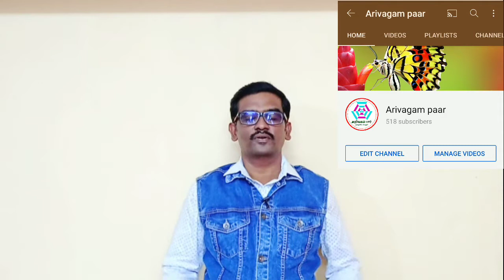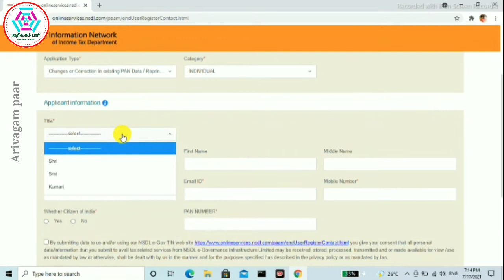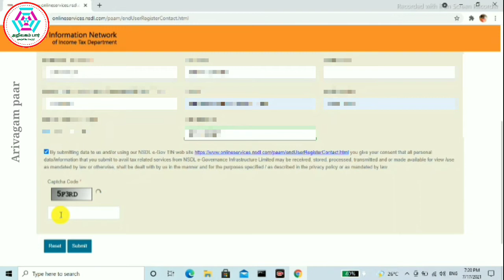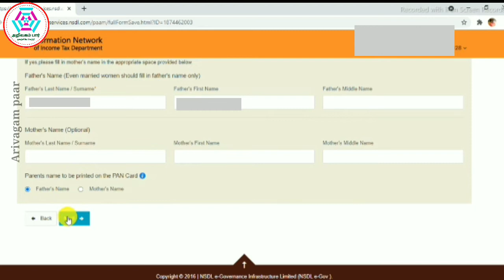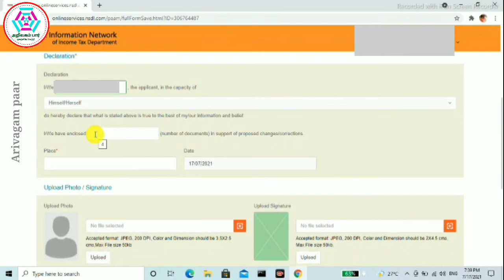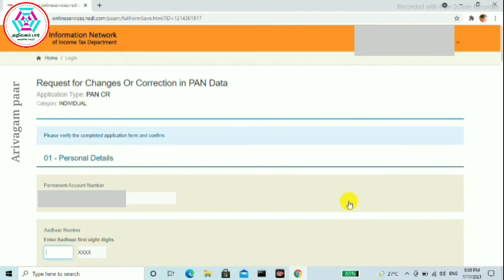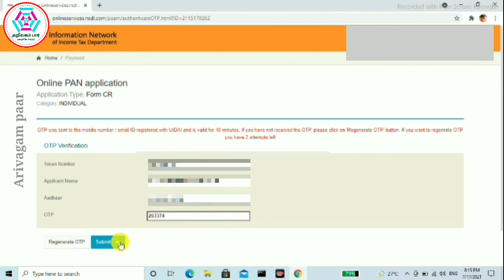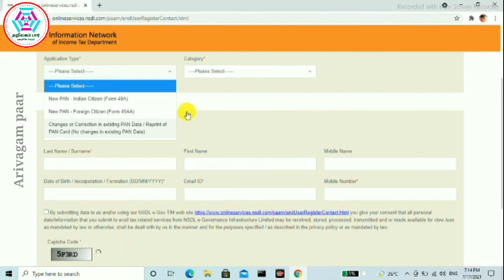PAN CARD ONLINE CORRECTION AND APPLY NEW CARD/பான் கார்டு திருத்தும் ஆன்லைனில் செய்வது எப்படி?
பான் கார்டு ஆன்லைன் மூலம் திருத்தும் செய்வது எப்படி ? மற்றும் புதிய பான் கார்டு ஆன்லைன் மூலம்  விண்ணப்பிப்பது எப்படி ? என்று இந்த காணொளியில் காட்டப்பட்டுள்ளது .